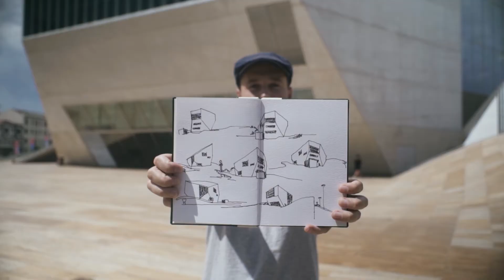Sketch Tour Portugal – Porto and the North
The Sketch Tour Portugal has passed by Porto and the North Region, where the host sketcher, Mário Linhares, took the guest sketcher, Benedetta Dossi on a long walk around the city.

To learn more about the Porto and North region sketching experience